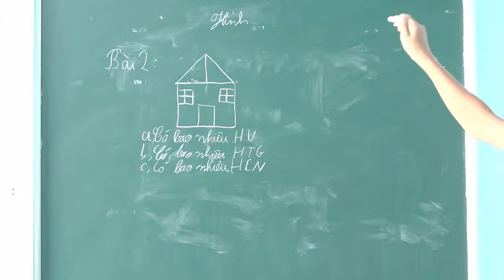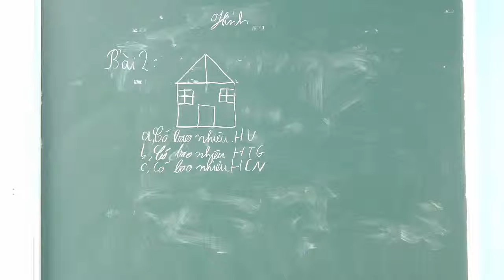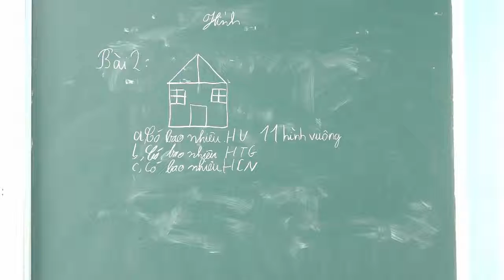Learn simple math and fun class